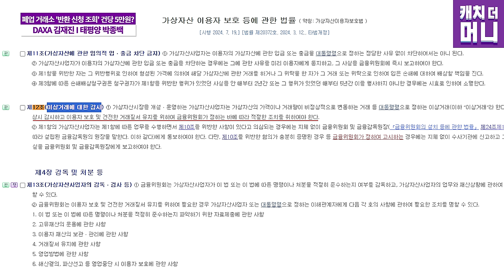외국인도 이해 못 하는 국내 가상 자산 시장 I 폐업 거래소 '잔액 조회' 건당 5만 원? (김재진 DAXA 부회장 I 박종백 태평양 변호사)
최근 한국 가상자산 시장이 글로벌 경쟁력을 확보하기 위한
다양한 논의와 법적 문제들이 부각되고 있습니다.
가상자산 관련 규제와 이용자 보호가 강화되는 가운데,
미비한 법적 체계와 글로벌 시장 대비 부족한 측면이 점차 드러나고 있습니다.